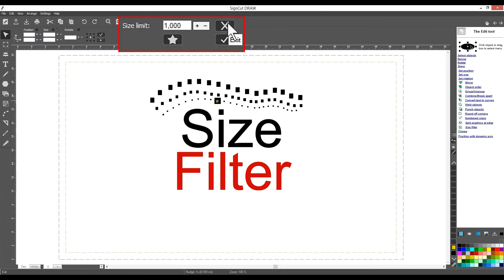SignCut návod: Size filter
Jak používat funkci Size Filter v programu SignCut

Technologie, software a spotřební materiál pro reklamu

Nabízíme široký sortiment vyzkoušených produktů
Specializujeme se na reklamní agentury
Rozumíme problémům v tomto oboru
Všechny stroje máme opravdu skladem
Při potížích poskytujeme odbornou podporu
Postaráme se o servis i náhradní díly
Máme spoustu spotřebního materiálu za super ceny